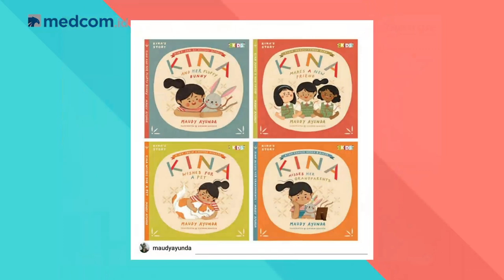Kisah Cinta Maudy Ayunda Mirip Habibie - Ainun? | Kepo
Maudy Ayunda salah satu sosok inspiratif yang patut menjadi contoh bagi generasi milenial. Tidak hanya jago nyanyi, kemampuan aktingnya juga tidak diragukan lagi. Selain itu, Maudy Ayunda memiliki segudang prestasi di bidang akademik.

Dalam program KePo , Maudy Ayunda berbagi cerita soal Film Habibie - Ainun 3 yang dibintanginya, rahasia kecantikan Maudy Ayunda, tips mengejar cita-cita hingga rencana Maudy Ayunda ke depannya.

Yuk, KepoinMaudyAyunda berikut ini.